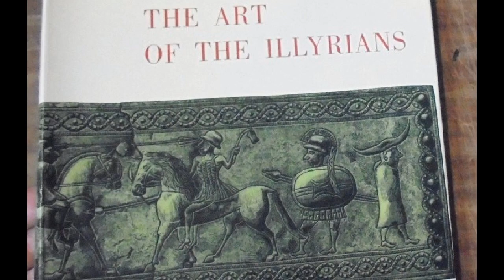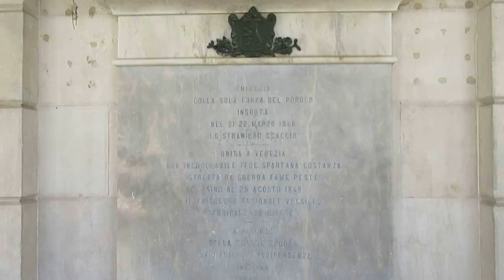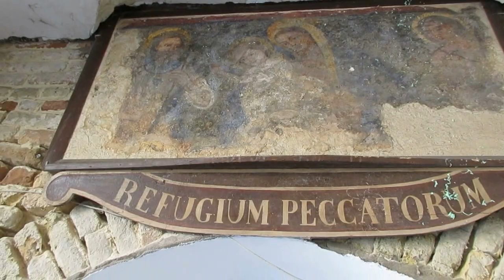SUBMERGED ATLANTIS RESTORED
Settled by Illyrian pirates in the 3rd century BCE, the Chioggia archipelago had been repeatedly destroyed and plundered by raiders by the time its easternmost island sank into the Adriatic Sea at the end of the 14th century. Three hundred years later, Chioggia's valiant inhabitants reclaimed the island and returned the submerged town to its original condition.